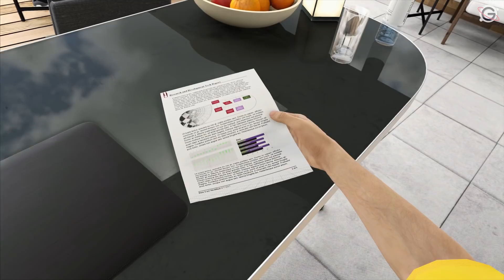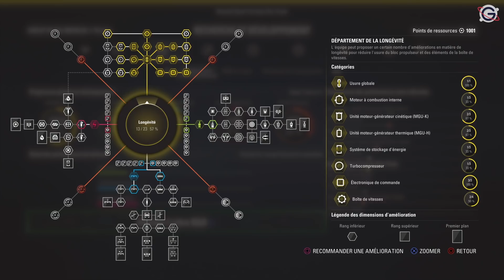F1 2017 : MODE CARRIÈRE FR #23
Gameplay | Carrière | Let's Play FR (Français) sur F1 2017 ! (PS4 Pro)

Galax